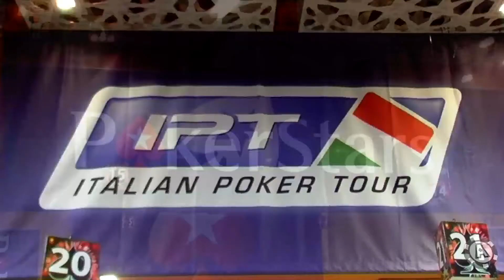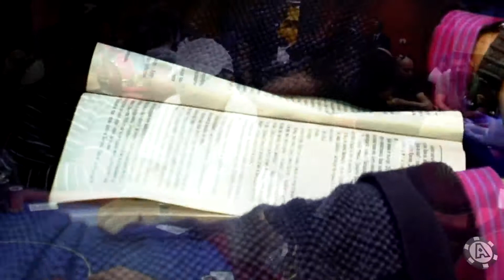IPT Nova Gorica 2011/12 4° tappa - Main event - Day 1A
Partita la tappa slovena dell'Italian Poker Tour targato PokerStars